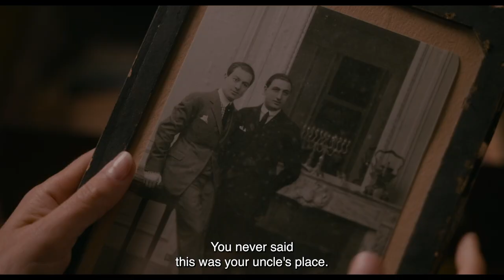The Man in the Basement Trailer #1 (2023)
Check out the new Trailer for The Man in the Basement starring François Cluzet and Jérémie Renier!

US Release Date: January 27, 2023
Starring: Bérénice Bejo, François Cluzet, Jérémie Renier
Director: Philippe Le Guay
Synopsis: Simon and Hélène decide to sell the basement of their building in Paris, but the man who buys it has a troubled past and turns their life upside down.